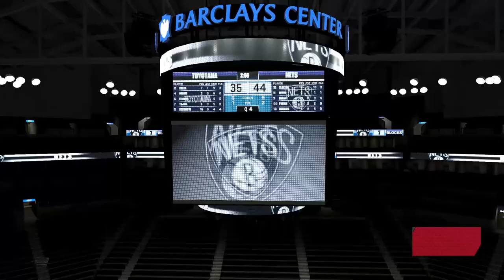Slam Dunk Anime vs NBA l Ultimate 32-Game Battle - Toyotama VS NETS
Welcome to the ultimate basketball showdown where the iconic Slam Dunk teams face off against NBA legends! In this thrilling 32-game season, watch as Shohoku, Kainan, Ryonan, and more take on the best of the NBA, including superstars from the Brooklyn Nets, Los Angeles Lakers, Golden State Warriors, and many others.

🏀 What to Expect:

Epic matchups featuring beloved characters like Sakuragi, Rukawa, and Maki.
High-flying dunks, intense rivalries, and strategic gameplay.
A mix of anime passion and NBA skill that will keep you on the edge of your seat!
Whether you're a fan of Slam Dunk, an NBA enthusiast, or just love basketball, this series has something for everyone.